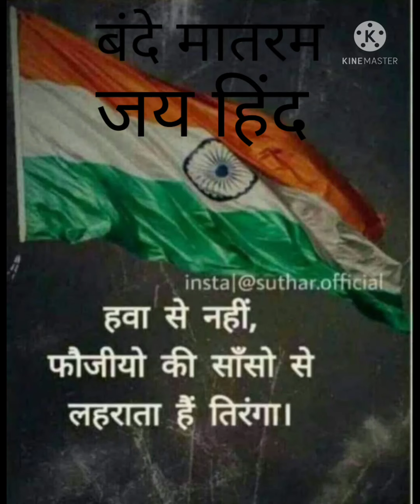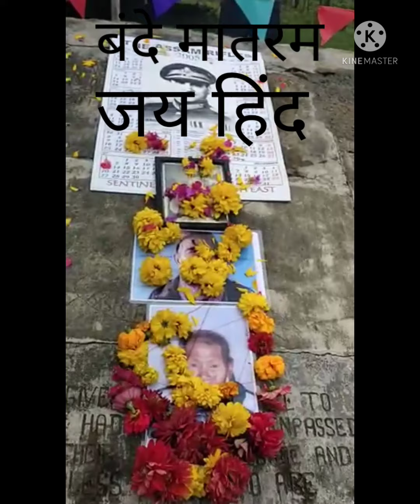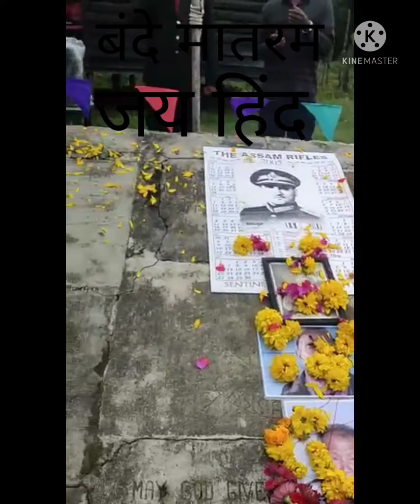आजादी का जस्न कैसे मनाएं कोई इनसे सीखें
happy 75th independence day 2021 अरूणाचल प्रदेश चांगलांग डिस्ट्रिक विजय नगर में 75th INDIPENDENCE day  इस प्रकार से मनाया गया। इन लोगों का देश भक्ति देखकर मुझे इतनी खुशी लगा की उसको मैं रूक न सका इसलिए मेरे YouTube channel के माध्यम से आप लोगों तक पहुंचाने की कोशिश किया।

इस वीडियो को कोई भी कॉपी या नकल करते हुए पाया जाने पर सकती के साथ करवाई की मांग YouTube से करता हूं धन्यवाद जय हिंद जय भारत ।